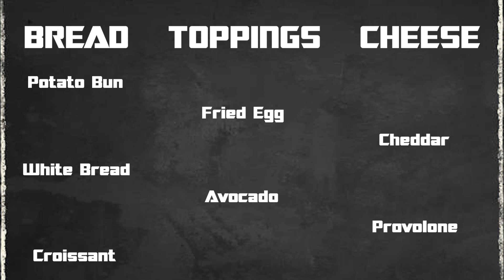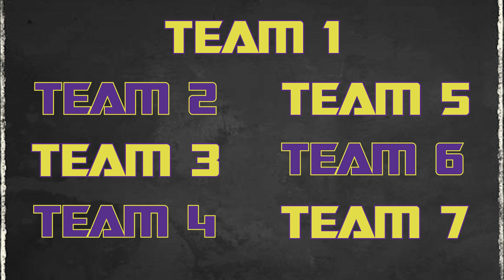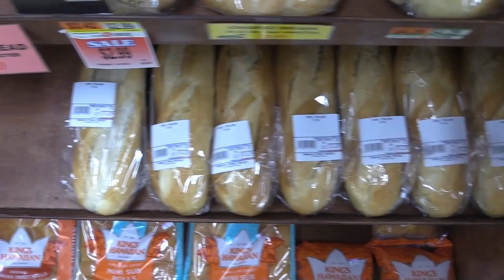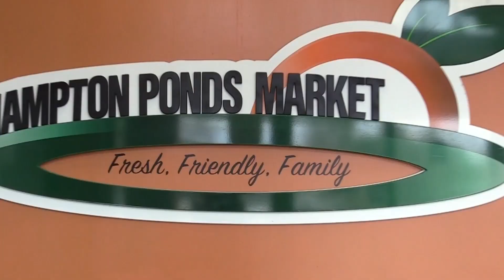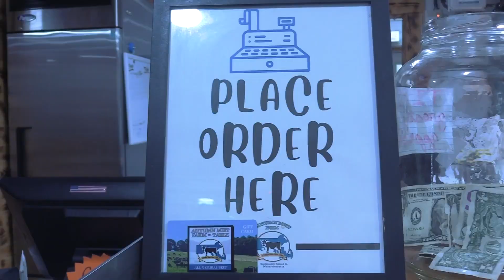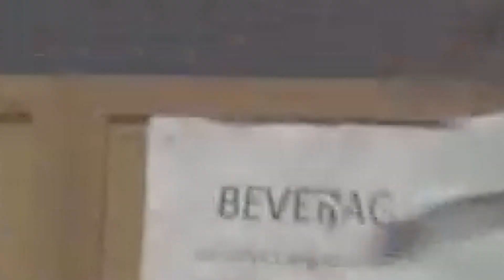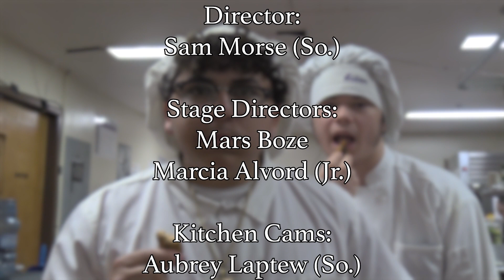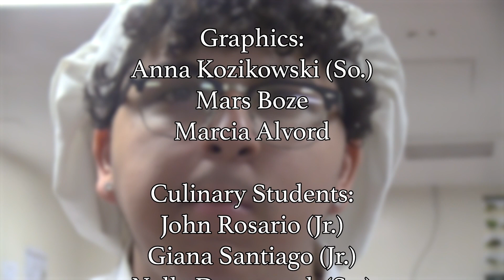WTACS 2023 EP2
Updates every week of big Drops, Merch, Projects ^^^

MY CHANNELS

Would you like to Work in Ranger Co. Studios if yes then contact